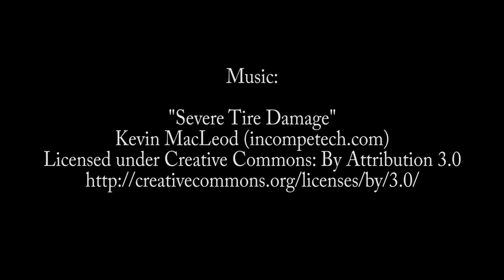Bombers Bar: Fax Machine Madness